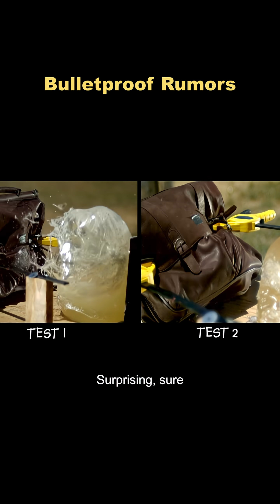Bulletproof items you've never seen before